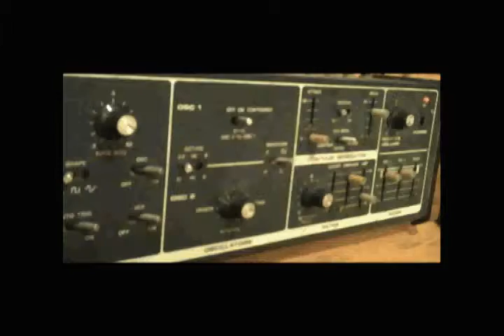moogRE20.avi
Taurus II into a Roland RE20